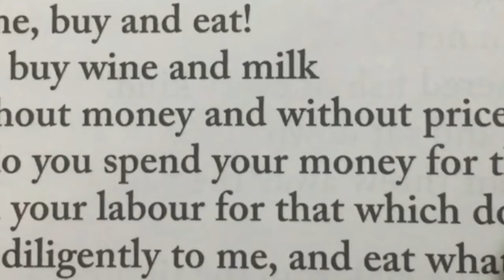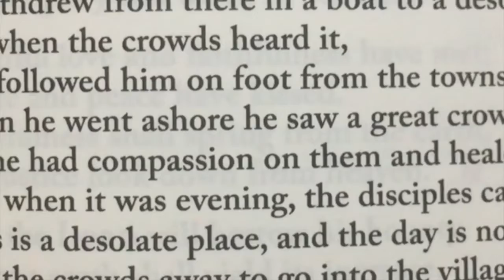4 good news if...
If you currently are in the 4 following life situations or in some of them:
1/ No money or very little
2/ Anxieties
3/ Guilt due to many sins
4/Not satisfied by anyone nor by any worldly things
.then find the 4 good news in this 18 th Sunday’s Readings👍😀🙏